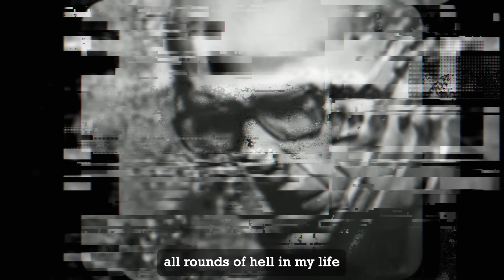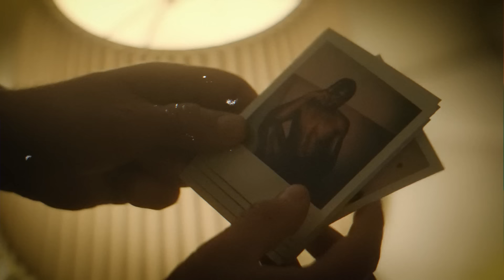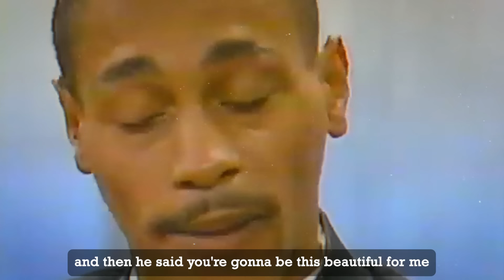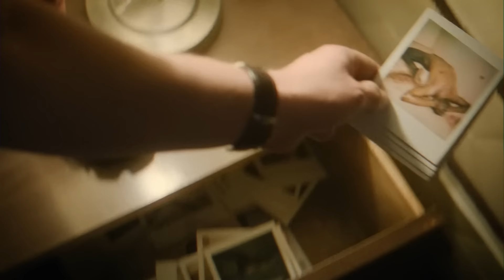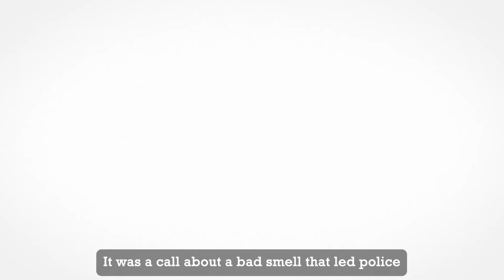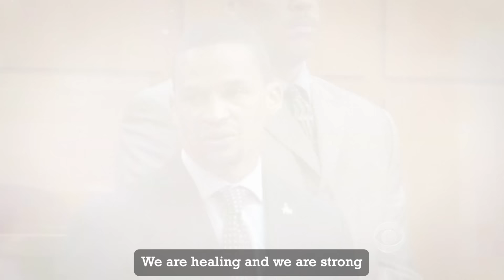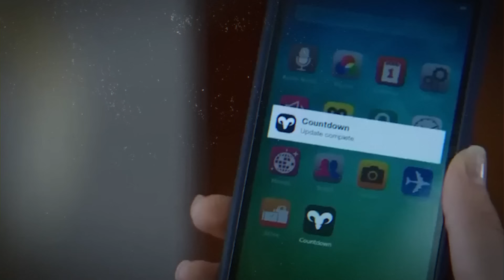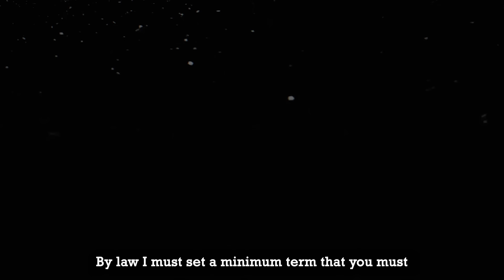Cannibals Getting ATTACKED In Court..